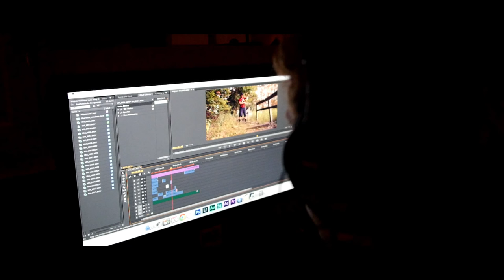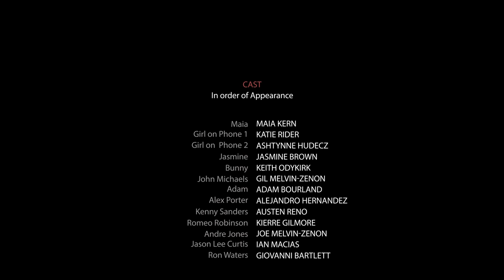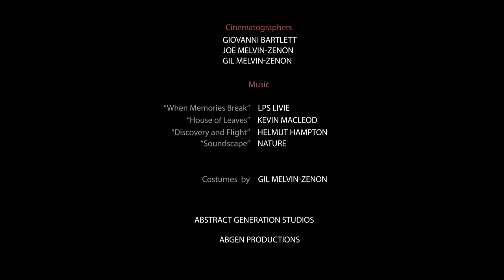Leporiphobia (AbGen Short Film)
Our first short film, "Leporiphobia". Directed by Gil Melvin-Zenon. In the film, not your ordinary bunny comes to life. See how it all unfolds over the night. Enjoy!

Actors/Actresses:
Maia Kern
Jasmine Brown
Keith Odykirk
Austen Reno
Gil Melvin-Zenon
Alejandro Hernandez
Adam Bourland
Kierre Gilmore
Ian Macias
Joe Melvin-Zenon
Clee Martin
Giovanni Bartlett
Katie Rider
Ashtynne Hudecz

Produced by: Giovanni Bartlett
Edited by: Giovanni Bartlett
Directed by: Gil Melvin-Zenon

More short films coming soon!